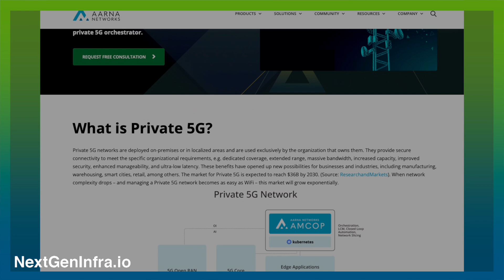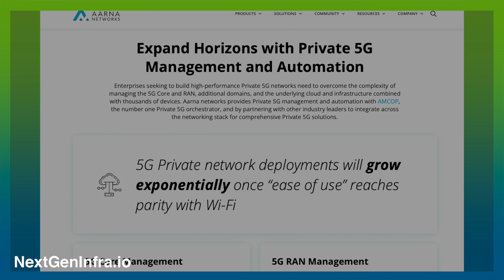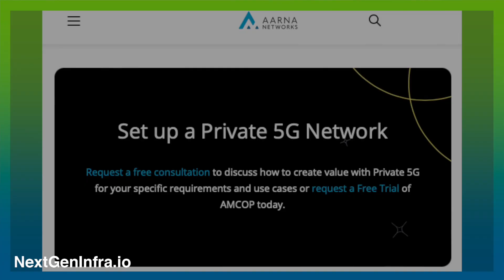Private5G: Three Things Private Wireless Needs to Succeed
Private 5G hasn't taken off as expected but that's because it still lacks three essential features.  Amar Kapadia, CEO of Aarna Networks, breaks it down for us:

- Manageability: Private 5G networks need to be as easy to manage as Wi-Fi networks. Any complexity could deter enterprises from adopting the technology.
- Cost: The cost of private 5G networks needs to be competitive. If they are significantly more expensive than Wi-Fi, it raises the question of why use these networks at all.
- Purpose: Private 5G needs a clear purpose. It can't just solve the data network connectivity problem that Wi-Fi already solves. It needs to be viewed as a network that connects Edge Computing applications to end devices.

Aarna Networks is a software and SaaS company that provides orchestration and management solutions for private 5G, supporting these three key areas. Try their open-source software for free and see how it can help your business leverage the power of private 5G.